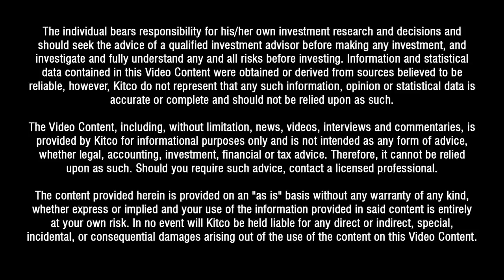The Future Of Gold Prices And Miners, According To Rob McEwen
The commodities markets are cyclical, and we are about to enter a bull phase in which mining stocks become much more valuable relative to the broad market, said Rob McEwen, chairman of McEwen Mining.

McEwen said that currently, several factors play a key role in determining the direction of gold prices, most important of which is the U.S. dollar.

“One of the prime determinants right now is the strength of the U.S. dollar. If confidence in the dollar were to wane, then you’d start seeing all commodity prices starting to move up more,” McEwen told Kitco News on the sidelines of the Hard Assets Conference in Jekyll Island.